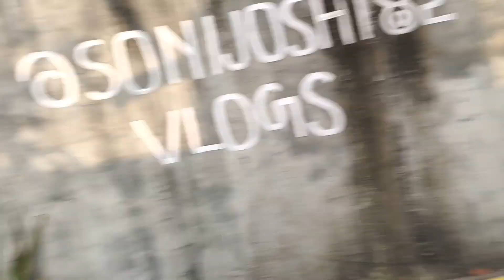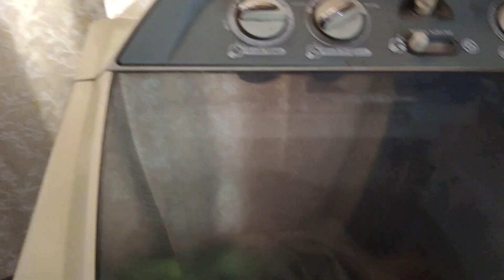Karli Maa Laxmi Ke Swagat Ki Tayari Iss Dipawali Par Kadi Mehnat Se Ghar Ko Saaf Sutra Kar Diya🪔🎇🪔🪔🙏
Hello friends i am SONI JOSHI from Uttrakhand
Here you will get amazing vlogs of everything

sonijoshivloger